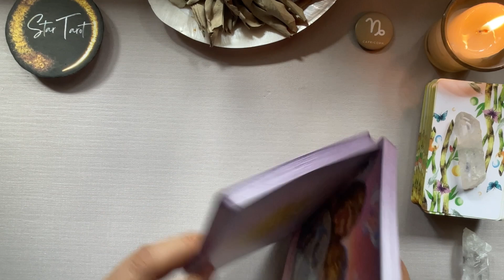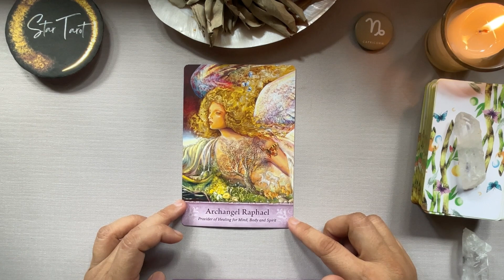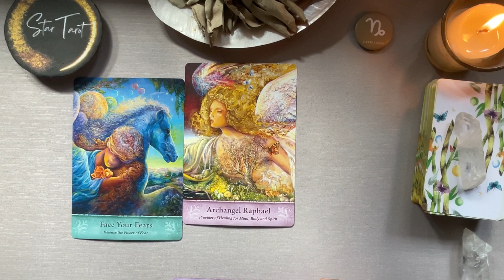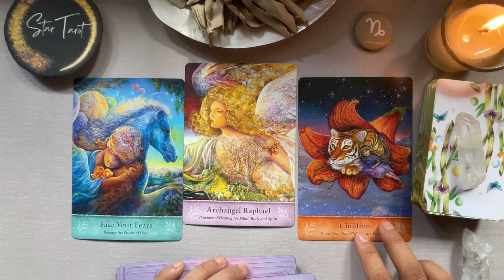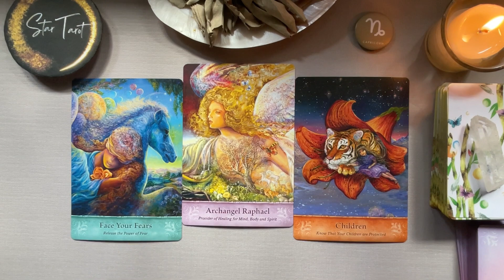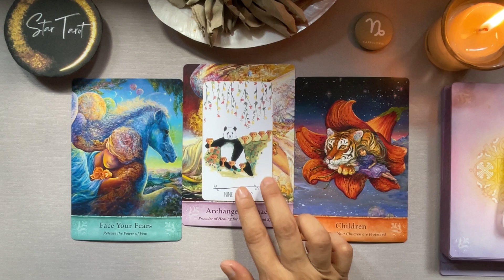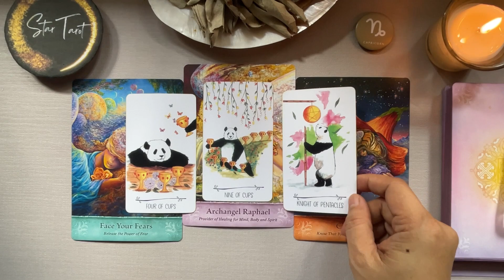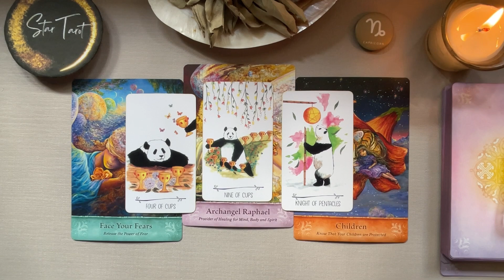♑️CAPRICORN✨MARCH 26-April 1, 2023🔮| Tagalog Weekly Reading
Hello beautiful soul! I hope you enjoyed your March 26-April 1, 2023 Tagalog Weekly Reading. I appreciate your support! Blessings, love and light! 🙏❤️